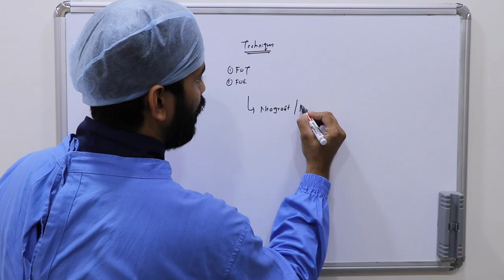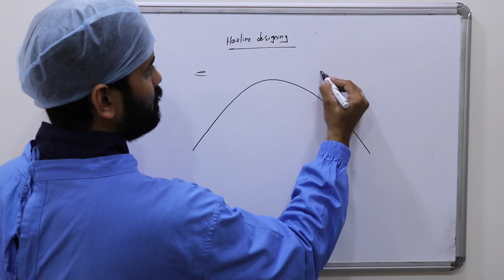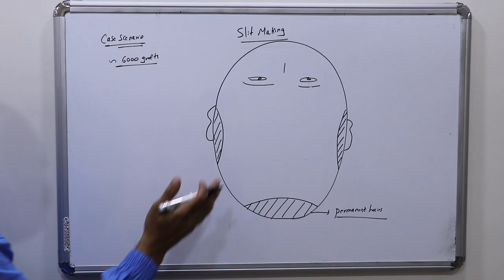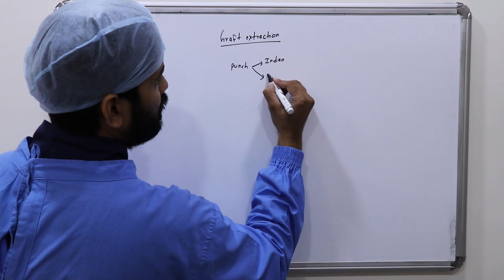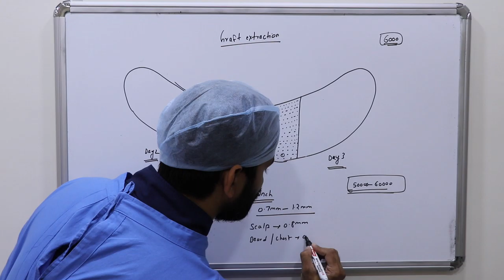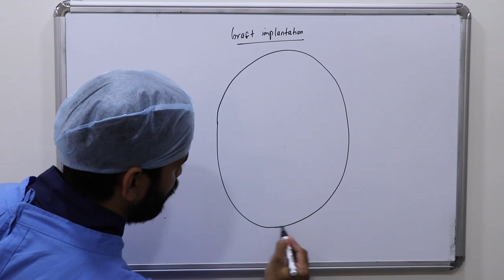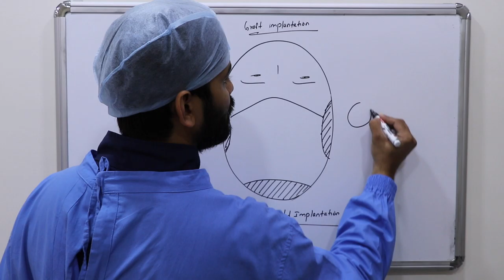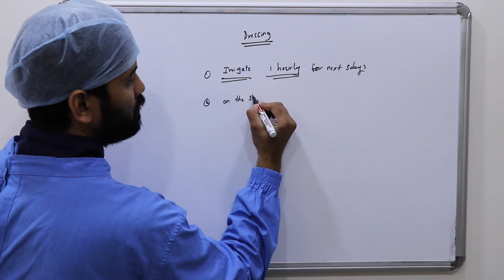Science of Hair Transplant Procedure | Hair Transplant By Dr. Bhavesh Gupta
This is an information video for patients who wish the understand the basic procedure involved and science behind a hair transplant and what are the different steps involved in an FUE hair Transplant.

The Most Beautiful & Relaxing Piano Pieces (Vol. 1)

CLINIQUE is considered one of the most premium hair transplant centers in Mumbai. With 8 years of unparalleled results and consistent documentation of every case has made this team one of the finest hair transplant teams of Mumbai. Dr. Bhavesh Gupta, the director at CLINIQUE is a Hair Transplant surgeon and specializes in the FUE technique of hair transplant surgery.

Dr. Bhavesh Gupta - Hair Transplant Surgeon - Book Appointment Online, View Fees, Feedbacks | Practo
CLINIQUE
Hair Restoration
Experts in creating a beautiful face
Om Shrishti Towers, Ground floor  plot no 51A
Sector 20, Opposite Ramsheth Thakur school
Kharghar 410210, Navimumbai, India